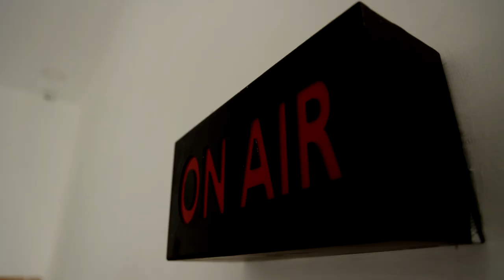இரு குடும்பத்தினர் இடையேயான தகராறு... மூக்கை நுழைத்த கவுன்சிலரின் கணவர்...